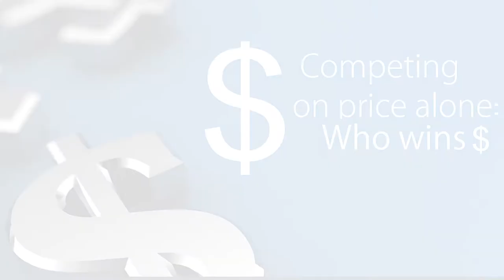Competing on price alone